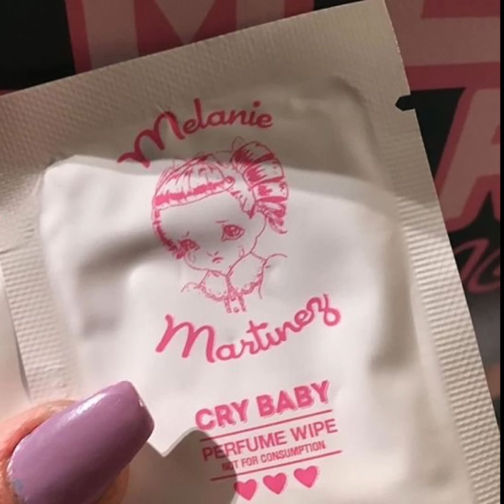kiss me more sped up